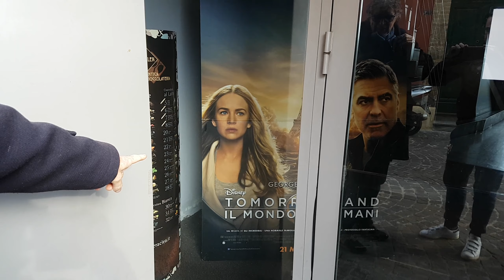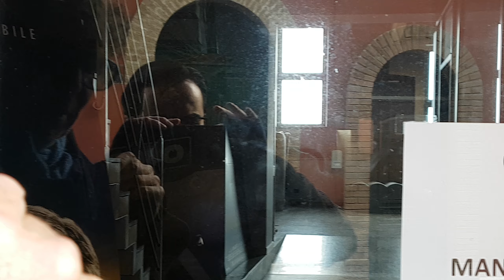C'era una volta il cinema Moderno, chiuso l'ultimo cinema di Giulianova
30 dicembre 2018
Riprese: Lorenzo Garbatini